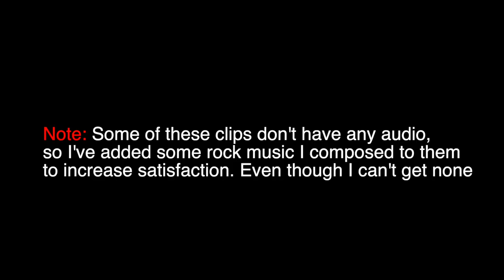Slightly Satisfying Videos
These are slightly satisfying videos. Barely satisfying, but they tease you so it's kinda kinky. Satisfying is a concept anyway, and these videos are certainly a concept!